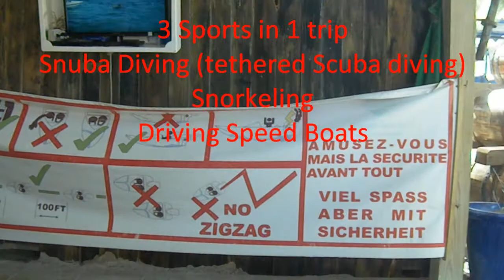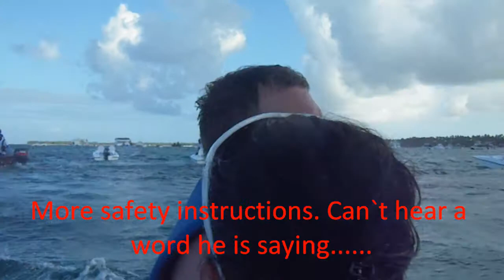Bavaro Splash excursion review Punta Cana Dominican Republic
GREAT TRIP! Worth it! This trip includes SNUBA (tethered scuba for beginners), snorkeling and speed boat driving. Cost was $95US.